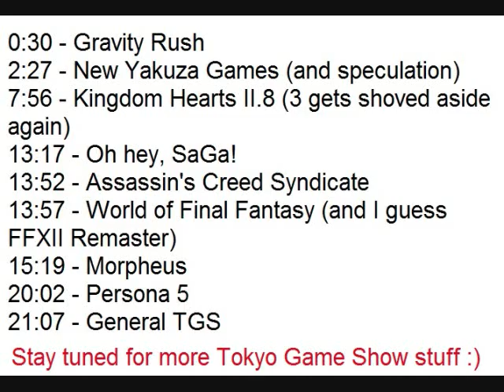The Best Video Game Podast Goes to TGS 2015 And Wow, It Is Windy